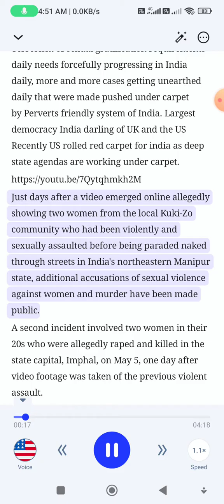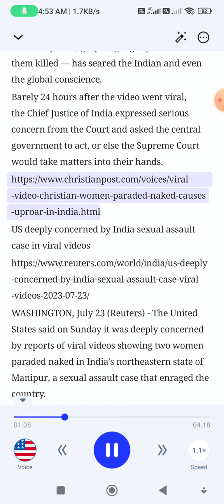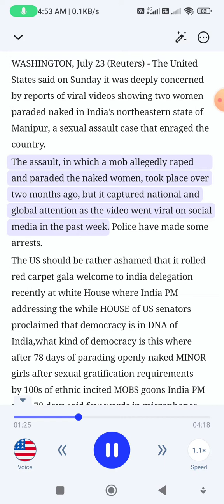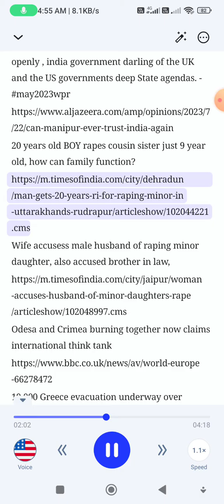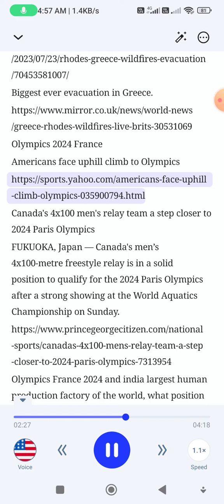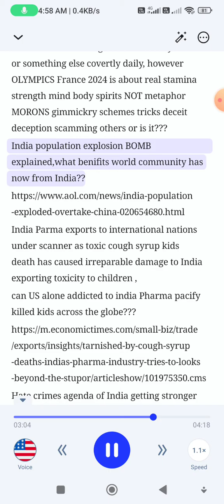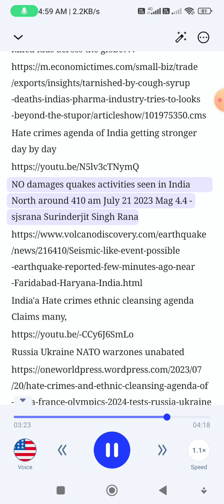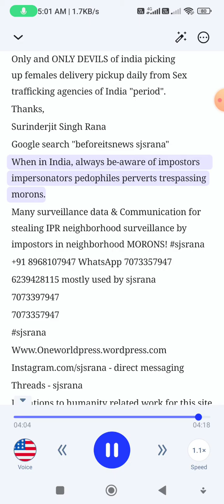India's largest democracy and Perverts terrorism, Greece fires unabated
India'a Hate crimes ethnic cleansing agenda Claims many,
Always remember sjsrana never never participates in Metaphor MOR-ONS rapists schemes tricks gimmickry in neighbourhood daily India, all india Sex trafficking agencies MORONS hijacking communications cell phone daily of innocents to facilitate Sex trafficking females girls in neighbourhood.
Saints and innocents in india always reject females girls delivery by all India Sex trafficking agencies
Only and ONLY DEVILS of india picking up females delivery pickup daily from Sex trafficking agencies of India "period".
Thanks,
Surinderjit Singh Rana
Google search "beforeitsnews sjsrana"
When in India, always be-aware of impostors impersonators pedophiles perverts trespassing morons.
Many surveillance data & Communication for stealing IPR neighborhood surveillance by impostors in neighborhood MORONS!
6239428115 mostly used by sjsrana
Instagram.com/sjsrana - direct messaging
Threads - sjsrana